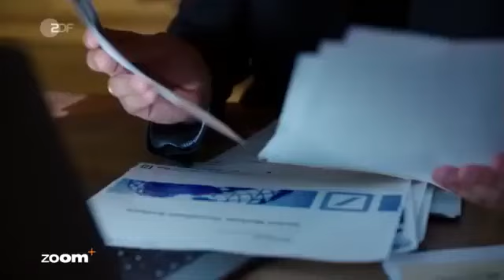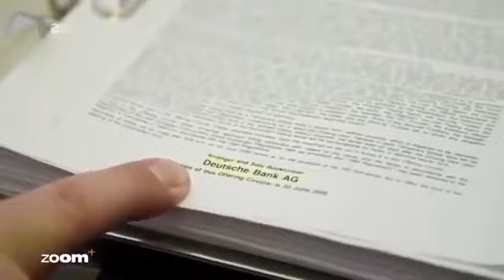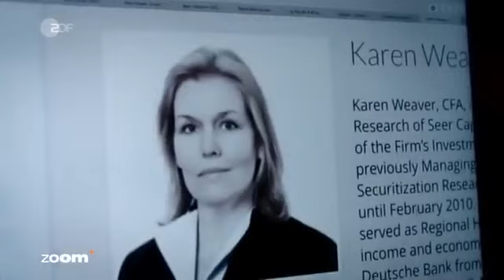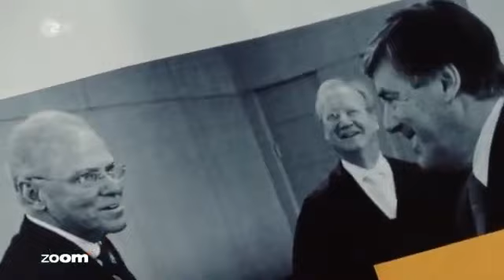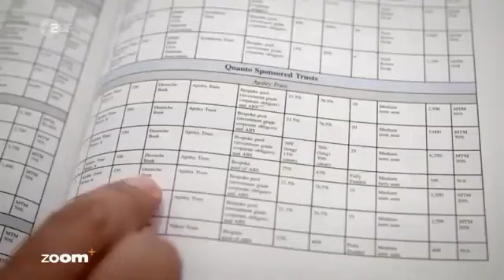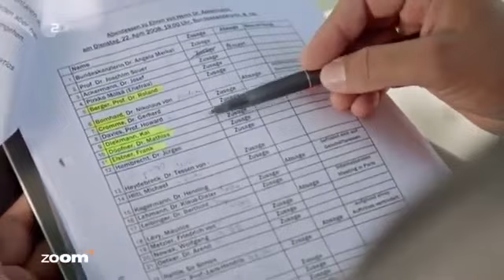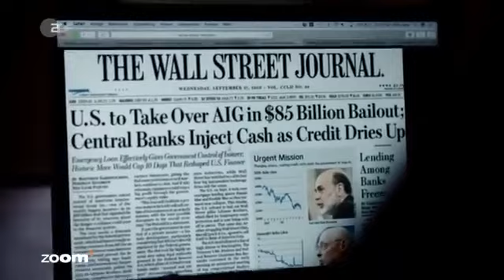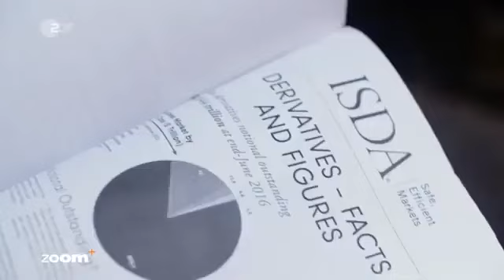Geldsystem ist trotz Hilfe von Merkel und Steinbrück 2008 zerbrochen - ZDF Doku, 2018, Lindner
Original-Video: ZDF